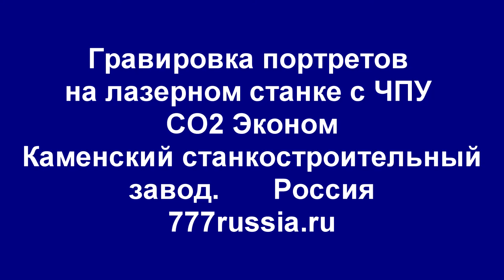Лазерная гравировка на станке ЧПУ CO2 Эконом / Лазерный станок ЧПУ для гравировки и не только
Смотрите видео гравировки портретов на лазерном станке с ЧПУ CO2 Эконом. Лазерный станок ЧПУ способен выполнять гравировку на различных материалах. В данном видео представлена работа станка чпу - гравировка поверхности лазером.